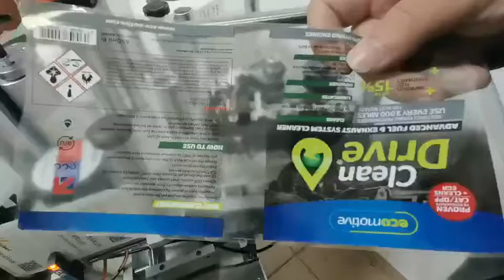WINSKYS labeling machine with coding machine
If you want more detailed information, you can enter our official